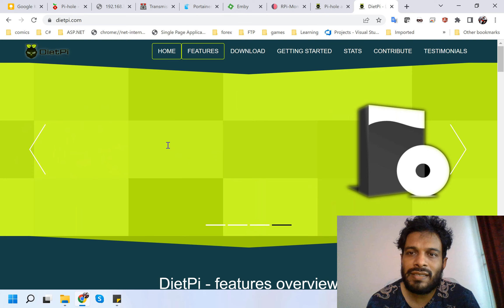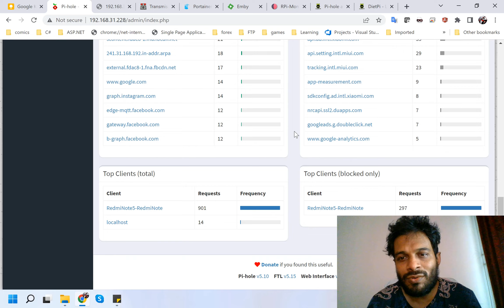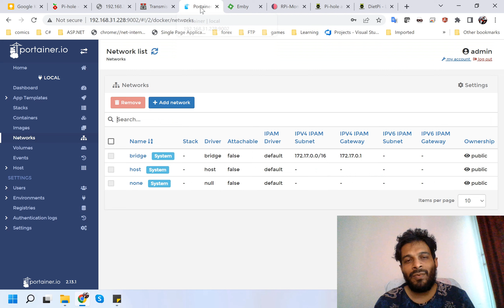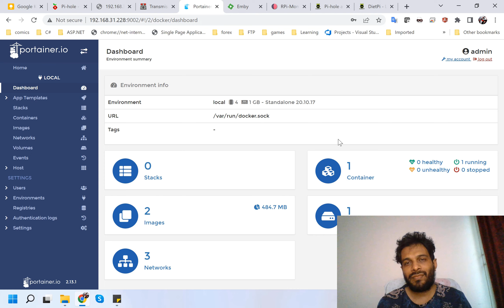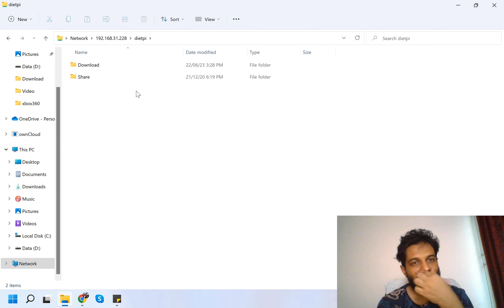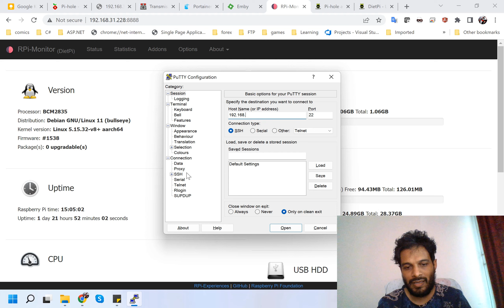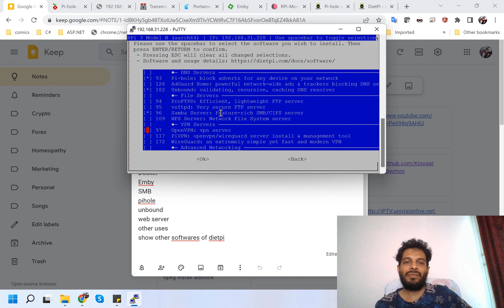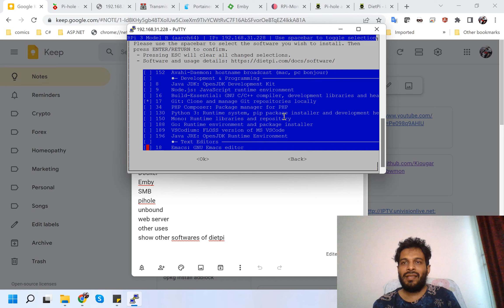২০২২ সালেও Raspberry pi 3b কোনো কাজে লাগে কি? Raspberry Pi 3B is still worth it in 2022? | Bangla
২০২২ সালেও Raspberry pi 3b কোনো কাজে লাগে কি? Raspberry Pi 3B is still worth it in 2022? | Bangla
Using DietPi as OS and then different services in raspberry pi 3b with 1 gb ram model.